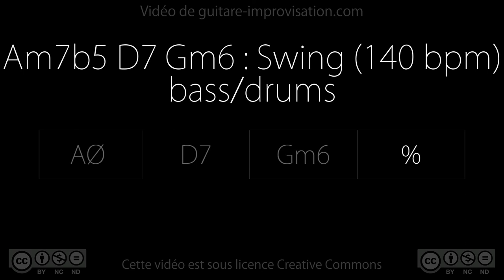Am7b5 D7 Gm6 (swing 140 bpm) - bass/drums